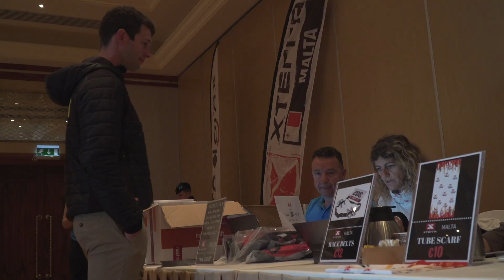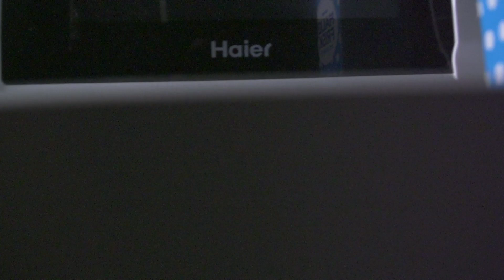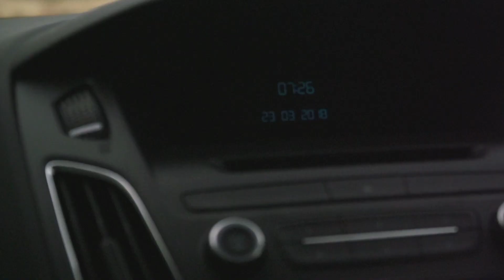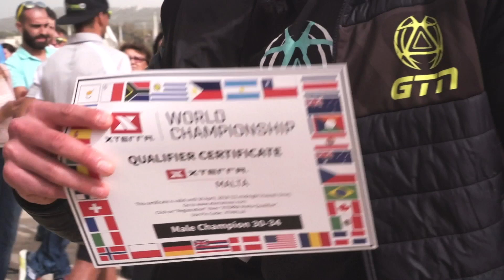Mark Races XTERRA Malta | GTN Off-Road Triathlon Vlog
It's just gone half six on the morning of the race, I'm super excited, but I'm obviously quite nervous too. It's nervous in a different way from normal because I'm usually gunning it for the podium or to beat the other athletes. But, this is really different. This is almost like I'm scared what I'm about to do to myself because I'm not very good at holding back. I'm not massively prepared and fit, so I'm actually slightly nervous I'm about to blow up on this...

A huge thanks for all of your likes, comments, shares and subscribes so far.

I've just arrived in Malta ahead of my first ever XTERRA triathlon, an off-road triathlon, and actually my first race since retiring from being a professional triathlete. I've kind of enjoyed myself since retiring so this is off the back of pretty little training actually. And apparently, I've thrown myself into the deep end because this is one of the toughest XTERRA courses on the circuit. We're out here for week of filming ahead of the race, so probably not the most ideal prep, but I'm really excited to race my first ever XTERRA. Everyone tells me how fun they are so I can't wait to get stuck in. We are good to go - XTERRA Malta, here I come... 🏆

If you'd like to contribute captions and video info in your language, here's the

Car Door Close 15 - SFX Producer
Dream Bigger - Johannes Bornlöf
Forest Birds Chirp 2 - SFX Producer
Got Real - Splasher!
Hotshot 2 - Niklas Ahlström
I Follow Your Heartbeat (Ahlstrom Remix) (Instrumental Version) - Kevin Andersson
Monologue - Splasher!
Shlow Motion Pt .1 - oomiee
Sidney - Luwaks
Tenderness 11 - Niklas Gustavsson
Time To Wake Up (Ahlstrom Remix) - Cacti